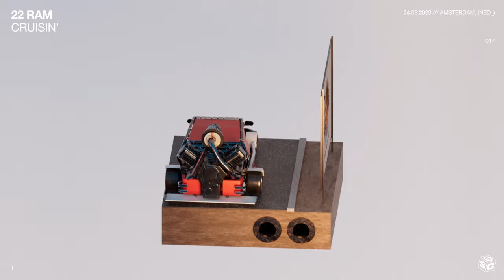22 RAM - Cruisin' (Official Audio)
This YouTube channel features tracks from artists like Merk & Kremont, Aevion, BLR, Mike Williams, Dastic, Madison Mars, Yves V, Sagan and many more. Brought to you as artwork videos across genres like dance, electro, future house, progressive house, electro house, trap and more.